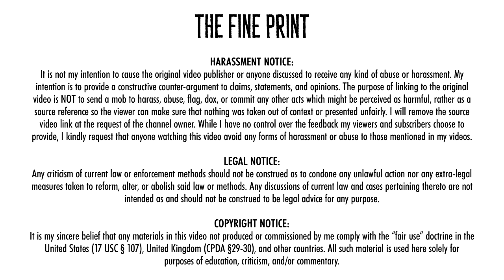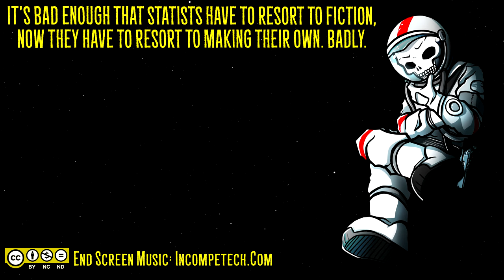🤨AnCap Movie: The Failening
The Mechanic Shark Channel tried to make a movie attacking anarcho-capitalism. Lord Killian points out that not only was the attack lame, so was the filmmaking itself.

💰₿ɪᴛᴄᴏɪɴ Cᴀsʜ: 1PyiWjnNK4TivWwzchprVYBwBxCbJrSK7M
💰ĐASH: XmebStk9yUTzDCnwnxGkTCRzvm3HjRUXwi